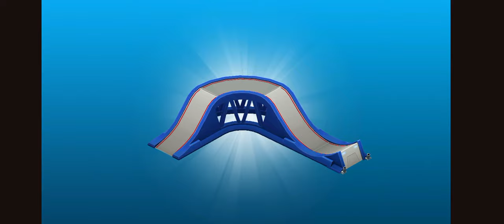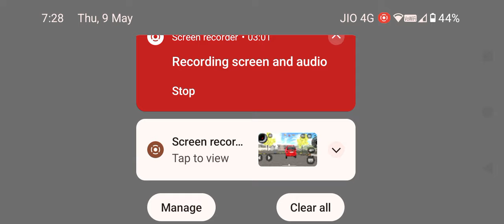paw patrol game